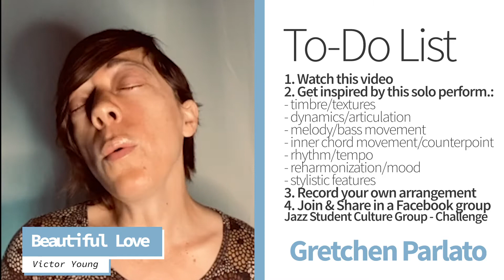GRETCHEN PARLATO - Beautiful Love - Singing challenge SEASON 1/Jazz Student Culture.com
Objective: developing your solo performance 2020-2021